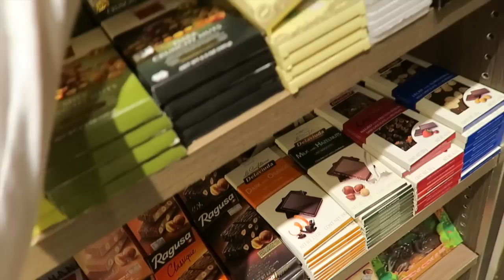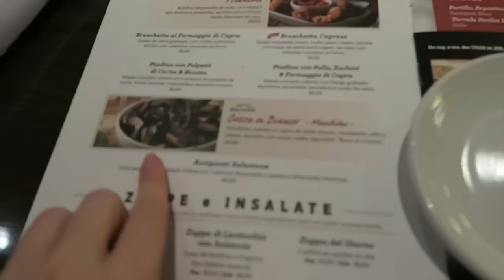Vlog: Mudança + Shopping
☟LINKS:
♡Snap: monyse
♡Periscope: @monysegarcia
♡Instagram da Stephanie: @stephgarcia__